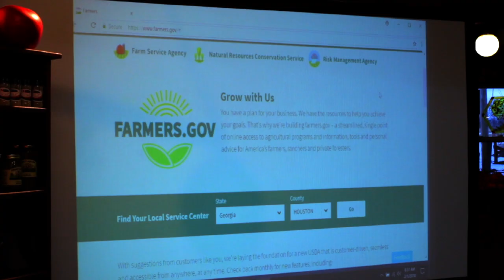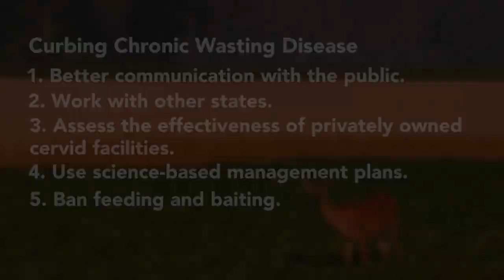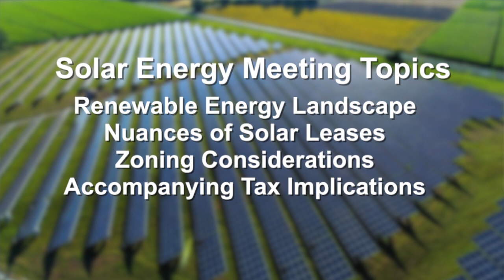Farm News Five: Sonny Perdue visits Michigan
Watch this weeks Farm News 5 to see Sonny Perdue visit Michigan, Steps to prevent CWD, Solar Energy projects for farmers and a Michigan Agricultural Commodities market report featuring Chris Betz.